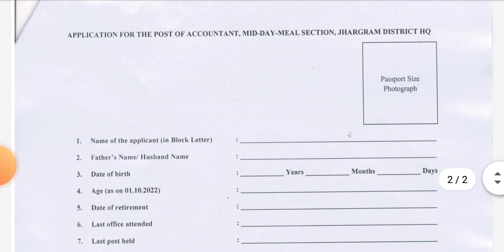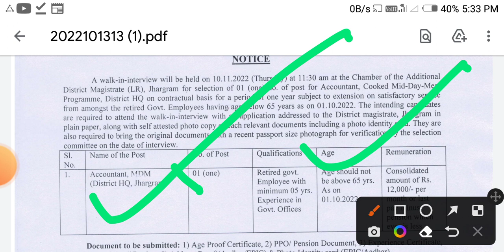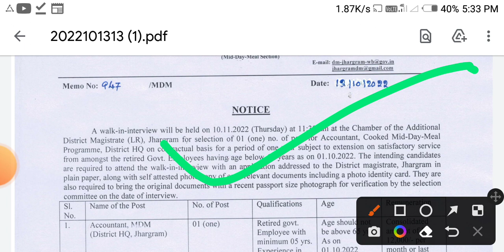শুধু interview দিয়েই চাকরি | westbengal new job vacancy| today job update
webel deo case update | webel deo new update | deo new vacancy | deo latest update

bsk
bsk recruitment 2022 wes...
wtl deo recruitment 2022
wtl deo update
bsk new update 2022 today
wtl
bsk new update
bsk update
deo recruitment 2022
wtl
bsk new update
bsk update
wtl deo
bsk update news
ict computer teacher toda..
bsk latest news
bangla sohayata kendra job
webel technology deo update
bsk new update 2022
deo new vacancy
deo new update
data entry operator recruitment
deo latest update
data entry new vacancy
deo new update
data entry job update
data entry new job update
webel deo case update
webel deo case
wtl case update
bsk new vacancy
bsk 2022
bsk new recruitment
wtl deo interview date
wtl deo interview date 2022
Job in murshidabad
job in kolkata
job in westbengal
new job vacancy 2022
job update in bengali
bsk
deo
deonewupdate
bsk new recruitment 2022
bsknewupdate
bsk new update
bsk update
deo new update
bsk recruitment 2022 west bengal
wtl bsk deo
west bengal
wtl deo update
bsknewupdate2022
government
blockrecruitment
data entry operator
dataentryoperator
bsk update news
deo2022
webeldeonewvacancy
bangla sahayata kendra new update
wtl
wtl deo
bsknewvacancy
webeldeonewupdate
bsk deo recruitment 2022
bsk court case update